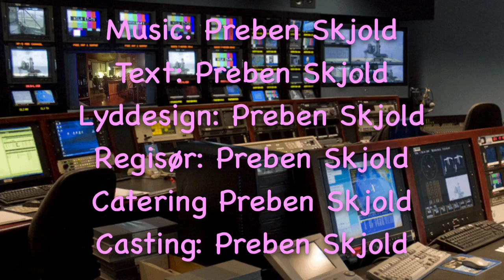Jeg savner dig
Sommeren 2013 rejste min iøvrigt udmærkede kone til Uldum højskole for at studere rockmusik. I min ensomhed komponerede jeg dette musikværk, og sendte den til hende. Ikke destomindre gentog det sig i 2014. Og allerede i skrivende stund, er hun igang med at forberede et nyt studium.😩